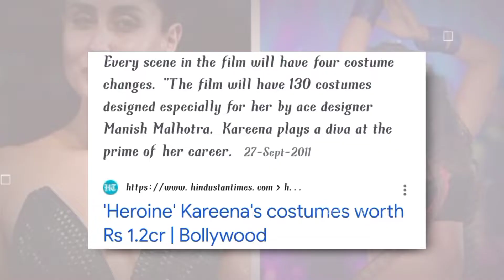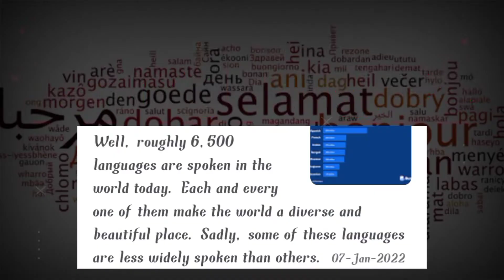इस देश में नहाना मना है 😲।क्या यह बिल्ली सच में Mayor है?🤔। 09 Shocking Facts That Will Shock You🔥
Title---इस देश में नहाना मना है 😲।क्या यह बिल्ली सच में Mayor है?🤔। 09 Shocking Facts That Will Shock You🔥

Short Intro About Video --- इस Video में हम आपको 09 हैरान कर देने वाले Facts बताने वाले हैं जिन्हे सुनकर आप चौक जाएंगे।।

Now Sahil :-- This Channel is all about facts and motivation. Note:-- This Video is only for the purpose of sharing the information or knowledge not to hurt with the feelings of anyone.

1) This video has no negative impact on the original works(it would actually be postitve for them)
2) This Video Is also for Teaching Purposes.

◉ Kinemaster

● About This Channel:-This channel is fully for fact video lovers,who love to watch fact videos, basically we cover all type of content related facts and knowledge.